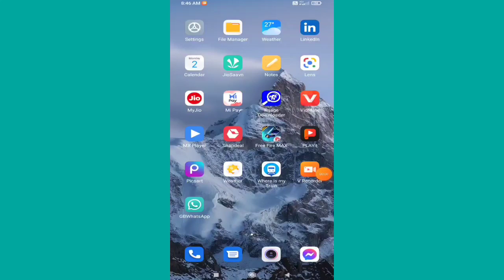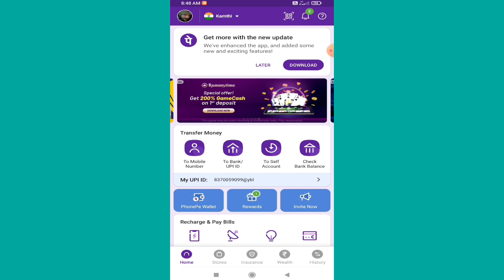PhonePe से QR Code Scan करके Payment कैसे करें|| PhonePe Scan QR payment.. PAPA JI TECHNO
how to phone free QR code connect